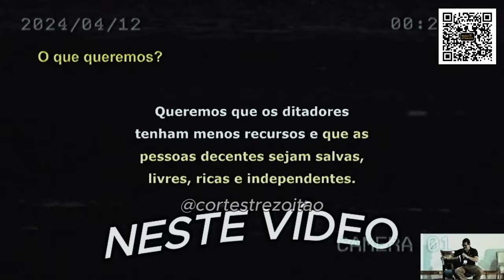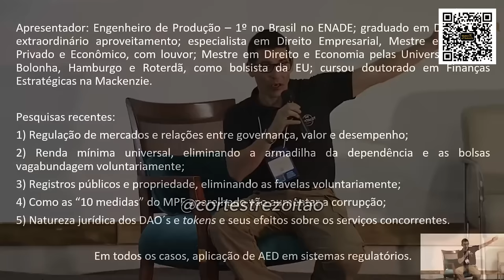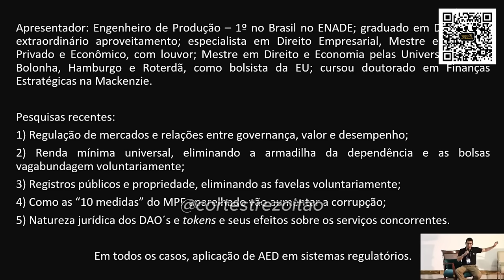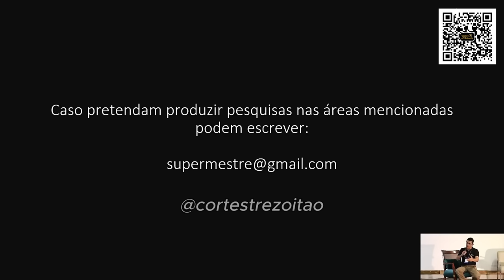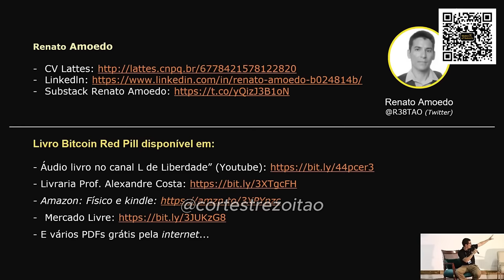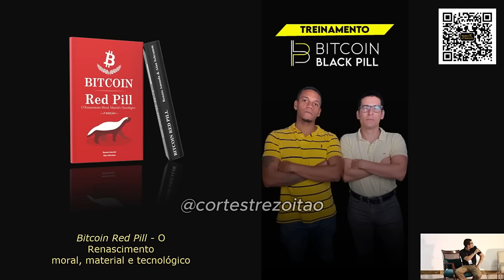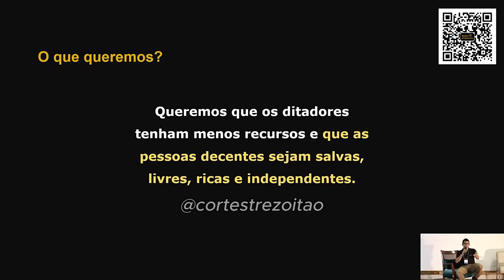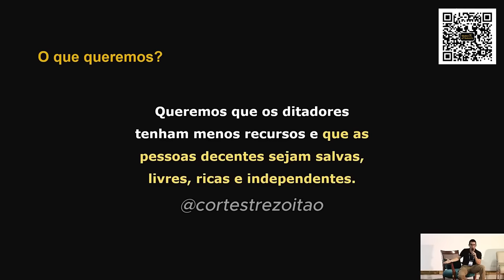TREZOITÃO MANDA A REAL EM PALESTRA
bc1qa4gp5g7qnx79sdk2x3eh8canpqcfsfacjrk286